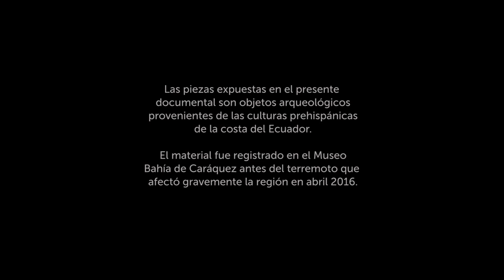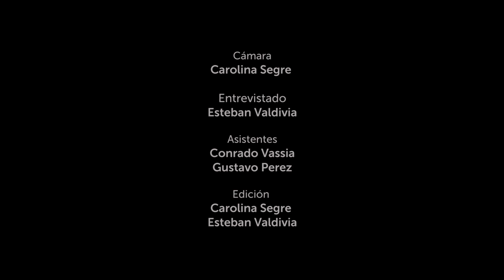Estatuillas Sonoras - Museo Bahía de Cáraquez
Bajo el nombre "ESTATUILLAS SONORAS" el proyecto "Sonidos de América" presenta el 5to documental producido en los museos nacionales del Ecuador. Con motivo de la visita al Museo de Bahía de Cáraquez (Manabi - Ecuador) SONIDOS DE AMÉRICA realizó un documental en base a los objetos sonoros de la reserva arqueológica. La gran cantidad de estatuillas sonoras antropomorfas de cerámica que dicho museo posee en su reserva, nos motivo a realizar un documental especifico en este tipo de objetos sonoros, que fue desarrollado por las culturas prehispánicas de la costa ecuatoriana -Bahía, Guangala, Jama Coaque y La Tolita-.
El documental fue realizado en octubre de 2015, 6 meses antes del gran terremoto ocurrido en abril de 2016, que afecto gravemente la zona y produjo importantes daños en el Museo Bahia de Cáraquez.